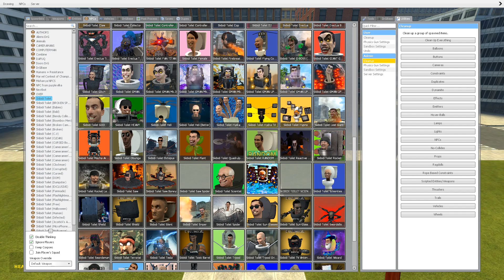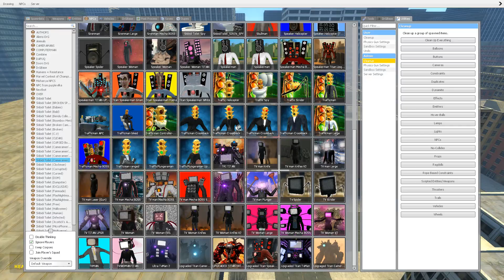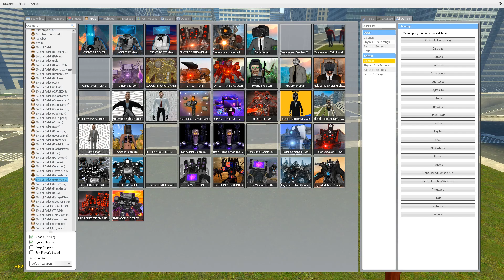UPGRADED TITAN DRILLMAN VS UPGRADED TITAN SPEAKEMAN VS SKIBIDI TOILET IN [Garry's Mod]